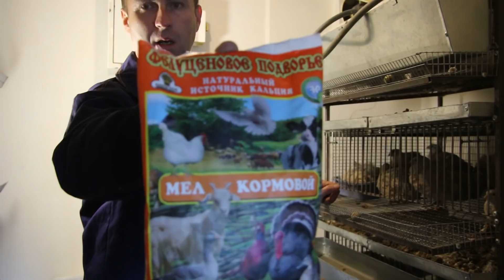Перепёлки!!! Песчано- Зольные Ванны. Борьба с Паразитами у Птицы.Такие как Клещи,Вши ,Блохи.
Песчано Зольные Ванны!!! Лучший способ борьбы и профилактики с паразитами живущих на птице .
Зола может принести не только пользу, но и вред.Во всём нужна Мера!!!
Использование Зольных Ванн , несомненно, приносит много пользы. У птицы  должен быть постоянный доступ к «сухим ваннам» из песка и золы, чтобы они также могли вести самостоятельную борьбу с «захватчиками»Паразиты приносят большие неприятности птице, организм которой они атакуют, а также финансовый ущерб и опасность заражения инфекционными болезнями людям. Профилактика в борьбе с ними необходима — она может предотвратить или значительно ослабить заболевания, вызываемые паразитами. Предлагаю несколько рецептов для Сухих Ванн : 1 часть серы, 1 часть извести, 8 частей песка; и второй рецепт 1 часть серы, 1 часть табака, 8 частей песка. Для пылевых или сухих  ванн,  добавленная Древесная зола  помогает птицам избавляться от таких паразитов, как клещи, вши , блохи.
В качестве кормовой добавки. В дикой природе животные часто грызут обугленные ветки и пни после лесных пожаров. Уголь действует как слабительное и дезинфицирующее средство, которое очищает организм животного от токсинов. Кроме того, уголь в какой-то степени способствует выведению внутренних червей-паразитов.В качестве ранозаживляющего средства. Древесная зола обладает антибактериальными свойствами, поэтому способна предотвратить заражение от ран. Кроме того, при местном нанесении на пораженный участок зола может быстро остановить кровотечение подобно крахмалу. При внутреннем употреблении золы, содержащийся в ней витамин K способствует образованию сгустков крови – это может помочь, например, при отравлении крысиным ядом.
Для поддержания чистоты в курятнике. Слой древесной золы на полу курятника поможет уменьшить запахи. Так же как в пищевой соде, в древесной золе преобладает щелочная среда, поэтому она обладает способностью поглощать и нейтрализовать неприятные запахи. Помимо этого, зола может снижать уровень влажности в вашем курятнике.  Для уменьшения содержания аммиака в курином навозе. Добавление древесного угля в количестве 1–2% от общего веса куриного корма поможет предотвратить образование аммиака, что приведет к уменьшению его содержания в помете птиц
     На заметку!!!

Для того чтобы картофель и чеснок лучше хранились зимой, можно пересыпать их просеянной золой. Так вы обеспечите им дополнительную защиту от гниения.
Зола содержит магний, натрий, бор, серу, марганец, молибден и ещё не менее 20 необходимых полезных элементов.
 Зола  обладает едкими свойствами щёлочи — гидроокись калия.Ввиду хорошей растворимости поташа, золу как удобрение надо хранить в сухом крытом месте,например, использовать ведро с крышкой или  полиэтиленовые пакеты.